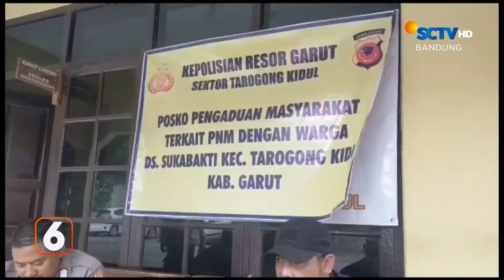Ekshumasi Korban Tenggelam saat MPLS | Liputan 6 Bandung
Liputan 6 Bandung, 27 Juli 2023 Part 2